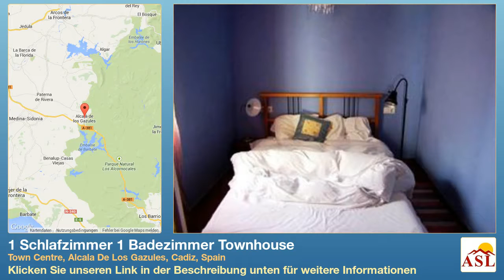1 Schlafzimmer 1 Badezimmer Townhouse zu verkaufen in Town Centre, Alcala De Los Gazules, Cadiz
Weitere Infos auf Townhouse zu verkaufen in Town Centre, Alcala De Los Gazules, Cadiz, Spain mit 1 Schlafzimmer, 1 Badezimmern